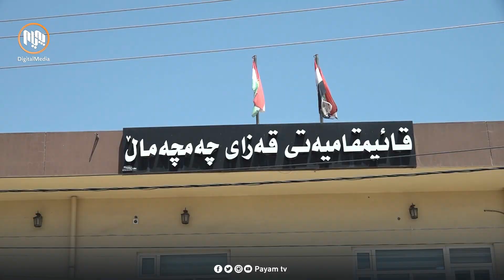چەمچەماڵ.. بەرانبەر بە 25 بۆ 100 هەزار دینار بەناوی هاووڵاتیانەوە سیمكارت و هەژماری بانكی دەكرێتەوە